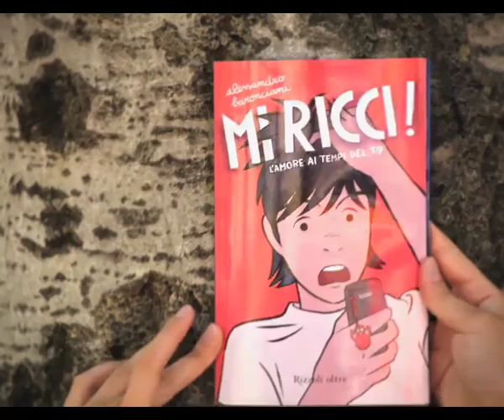Mi ricci!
Book trailer del libro per ragazzi di Alessandro Baronciani uscito per Rizzoli. Videoclip realizzato da Claudio Tacchi e Alessandro Baronciani.